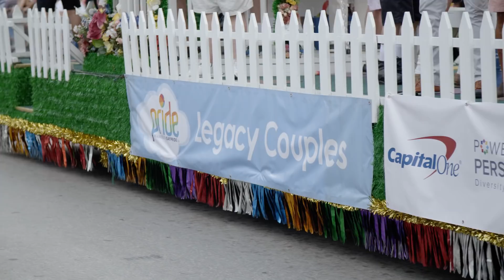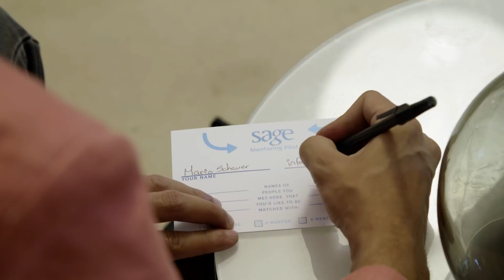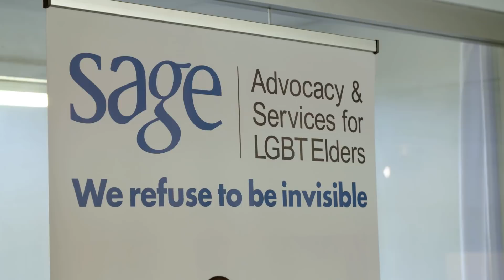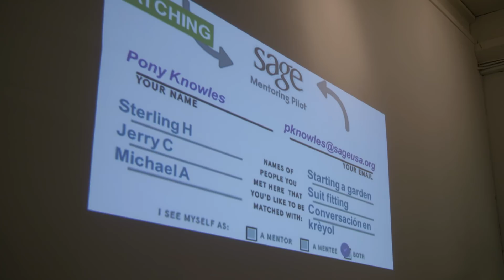The LGBT Community Is Generationally Fractured. This Organization Thinks It Can Fix That. (HBO)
72-year-old Hector Zuazo used to spent a lot more time around young people. But since he retired from teaching, keeping up with younger generations of queer people has been a struggle. And that’s not surprising.

Loneliness and isolation are huge problems for senior citizens. But those problems are even more pronounced for America’s 1.5 million LGBT elders, who are twice as likely to live alone, and four times less likely to have kids. So this year, one organization tried to change that by putting together an intergenerational LGBT speed mentorship pairing event. And Zuazo was among the attendees.

“It's a great idea because we need to make young people realize what we went through and what we need to back each other up,” Zuazo told VICE News on the day before the event.

The event, which took place in Miami in April, was organized by SAGE, America’s largest organization dedicated to queer elders. And for Michael Adams, SAGE’s CEO, the need for this kind of an event is clear. The LGBT community isn’t built around traditional family structures, he says, pointing to the fact that both young and old members are often estranged from their families. And “we have the fact that we lived through — and fought through, and died through — the AIDS epidemic, where we lost a whole generation of people,” Adams told VICE News. So “this is an experiment in how we bring all that back together.”

At the end of the night, Hector, who’d attended the event with his husband, Bob, had formed connections with two younger men, and hoped to meet with them again. The first could help him with technology, he explained, whereas the second wanted to learn how to cook.

Another attendee, 30-year-old Anthony Black, who’d heard about the event through a friend, also hoped to keep in touch with some of the mentors with which he’d been paired. “I think my biggest takeaway is that I can hang out with people of any age,” he said.

VICE News traveled to Miami to document one of SAGE’s very first LGBT speed mentorship pairing events.